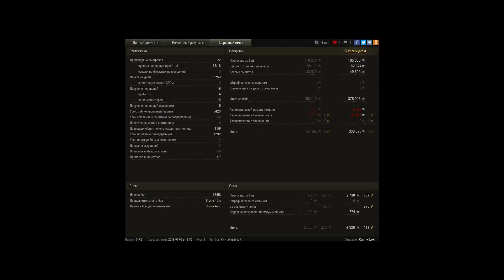ЗАЩИТНИК и Skorpion G БУДУТ В ПРОДАЖЕ В ФЕВРАЛЕ! [ World of Tanks ]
Реферальный код с бонусами: GLD8KH1Y7